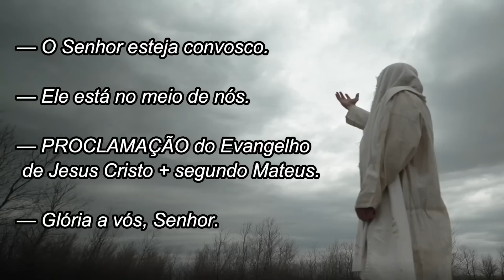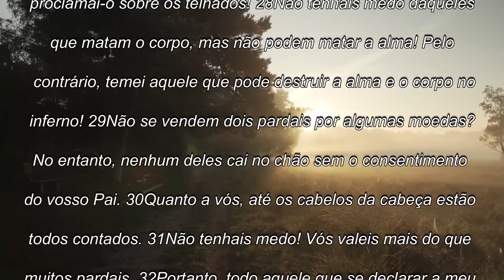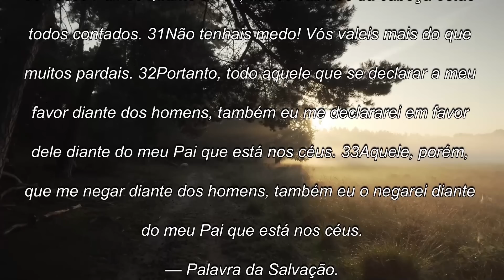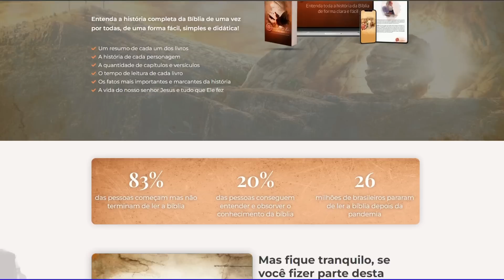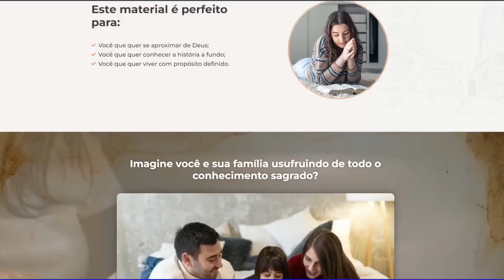Evangelho do dia com reflexão, Sábado 15/07, Mt 10, 20-33